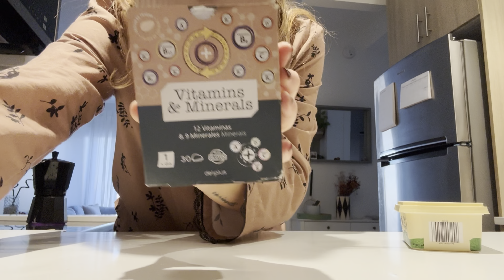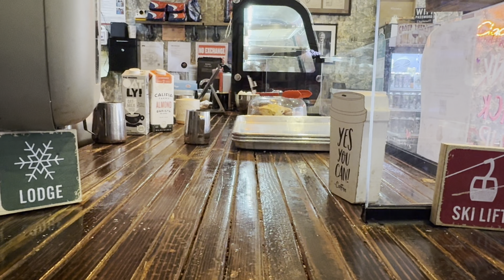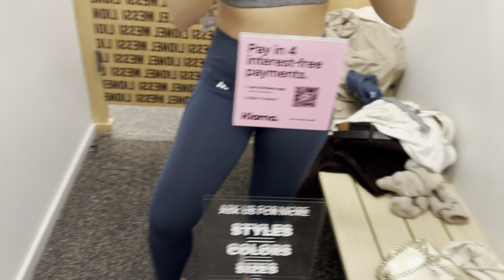Mi vida en Nueva York🗽| VLOG: nieve en Central Park, empieza la rutina de enero y restaurantes🍔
Desde abril de 2023 vivo en Nueva York 🗽🇺🇸

Comparto mi día a día trabajando por mi cuenta y enseñando cositas de la ciudad.

En estos vídeos comparto mi experiencia y te llevo conmigo para que veas cómo es vivir en esta ciudad y lo que hago en mi día a día.

Me ha encantado grabar este vídeo. Si te ha gustado, please, dímelo en los comentarios :)

📩 Si tienes cualquier pregunta, estoy al otro lado

🍃 timestamps
⊹ miércoles día de trabajo 0:00
⊹ jueves día de trabajo 5:40
⊹ viernes de cita 9:31
⊹ sábado de nieve 17:27
⊹ domingo por brooklyn 20:25